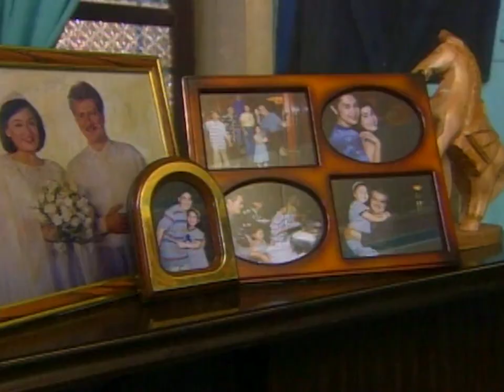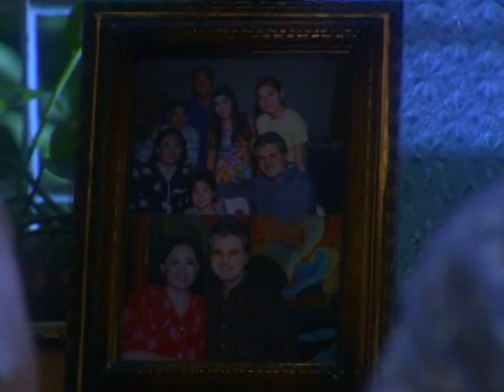Full Episode 1 | Ang Munting Paraiso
Ang Munting Paraiso Full Episode 1.